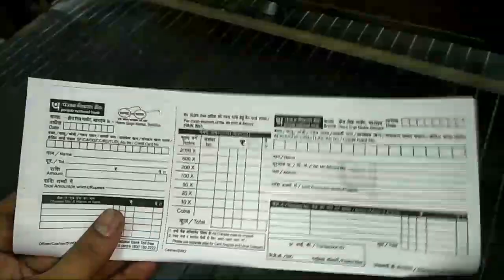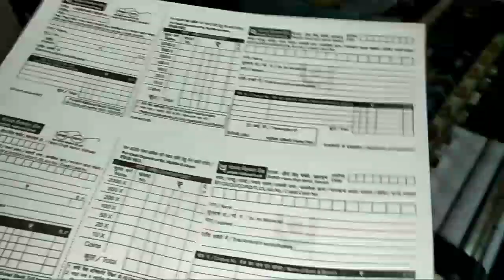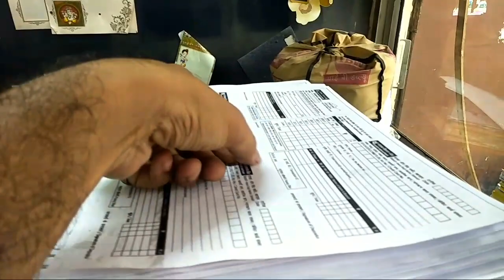Bank me Paisa jama karne wala Voucher kaise Print hota hai.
Dosto aaj ki video me maine bank me paisa jama karne wala  voucher offset machine se kaise print hota hai. is vidoe me dikhaya hai.